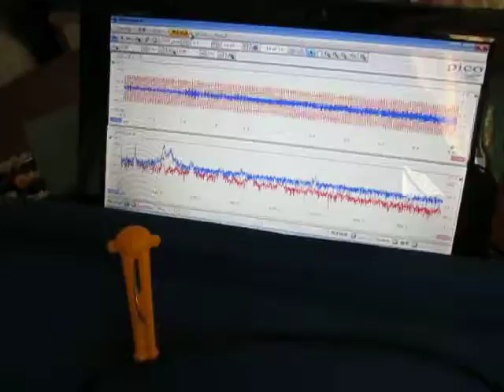超音波プローブの動作確認テスト（超音波システム研究所）